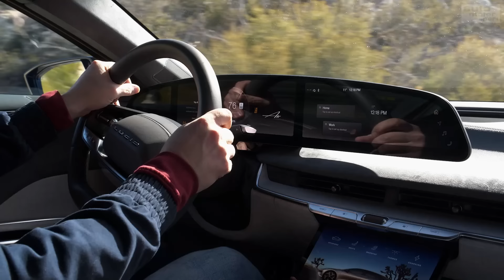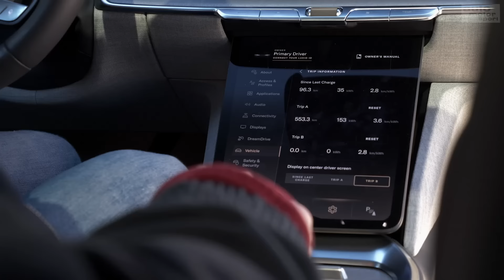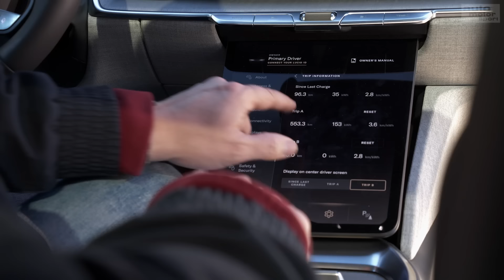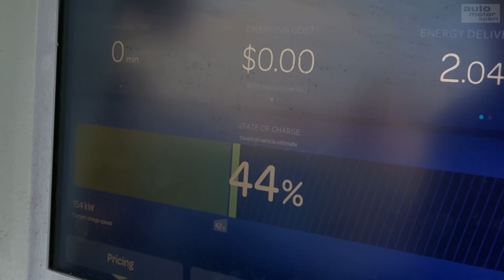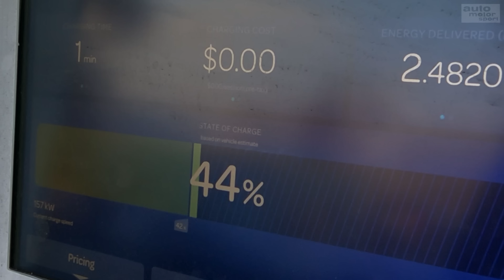Weltrekord bei Ladeleistung? Lucid Air Dream Edition - Bloch erklärt #175 I auto motor und sport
Das Elektro Start-Up Lucid kommt mit einigen Superlativen um die Ecke. Mit dem Top-Modell Lucid Air Dream Edition Range sollen bis zu 837km Reichweite drin sein und der Dream Edition Performance leistet bis zu 1111PS. Letzteren darf Alex Bloch heute fahren und vor allem - erklären. Vor allem aber wurden mit dem Lucid Air Ladeleistungen von über 300kW gemessen, was ihn zum am schnellsten ladenden Serienauto der Welt machen würde. Kann Alex das heute wiederholen?

00:00 Anmoderation
00:42 #1 Der Akku hat mehr als 118 kWh
02:53 #2 Komfort und Sportlichkeit schließen sich aus
08:10 #3 Der cW-Wert des Lucid ist so
 gut wie der des Mercedes EQS
14:55 #4 Beschleunigung von 0 auf 100 km/h
 in 2,5 Sekunden
18:59 #5 Die amerikanische Reichweite
 ist realistischer als der WLTP
23:04 #6 Die Bedienung ist nur mit Knöpfen gut
25:29 #7 Der Lucid lädt am schnellsten
29:02 Fazit

Zu empfangen über folgende Pay TV-Plattformen:

M7

Suisse Digital

Swisscom

Deutsche Telekom

Zattoo

A1

1&1

Waipu.tv

Pyur

Magenta

Rakuten TV